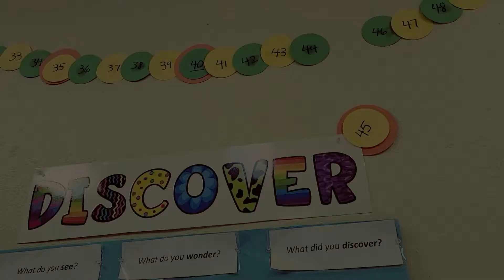Meet pre-k's Mrs. Moon!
Mrs. Moon combines her extensive background as a Montessori teacher with her understanding of research based best practices in how gifted children learn and grow to make her prek classroom a highly engaging environment where students learn by doing. Her classroom is a place that honors both her children’s advance intellectual abilities and the reality that they are 4 or 5 years old.

Learn more about our prek and early learning program for gifted kids Enrolling now for fall 2021!